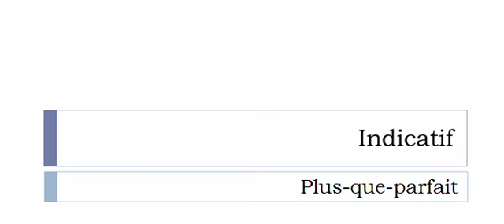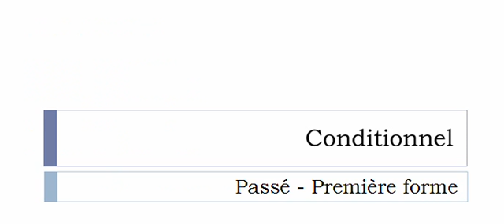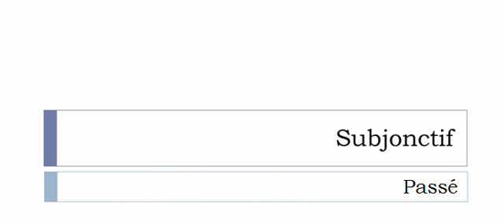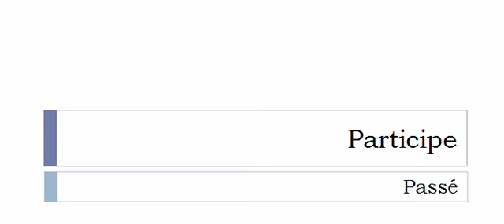الفعل الفرنسية = Fatiguer